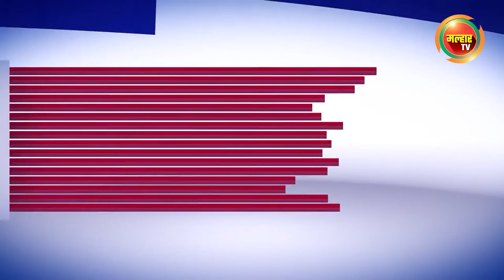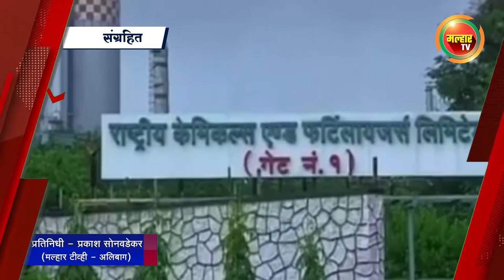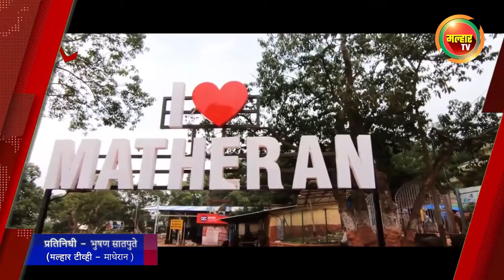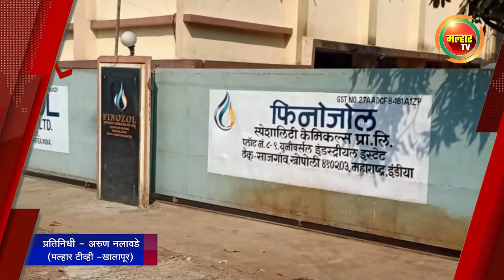सकाळच्या बातम्या (मल्हार टीव्ही) - ०३ नोव्हेंबर २०२२ | Sakalchya Batmya (MalharTV) 03November 2022 !